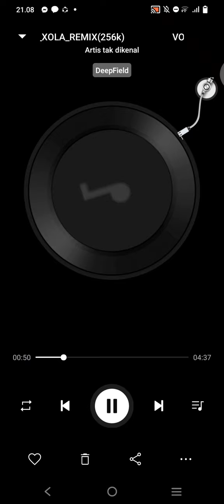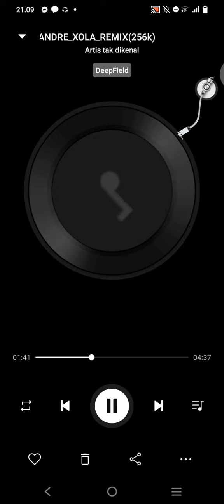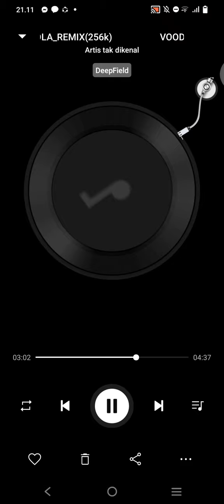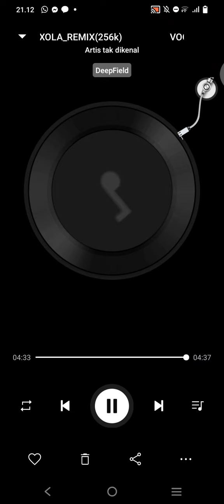VOODO_-_ANDRE_XOLA_REMIX(2022)